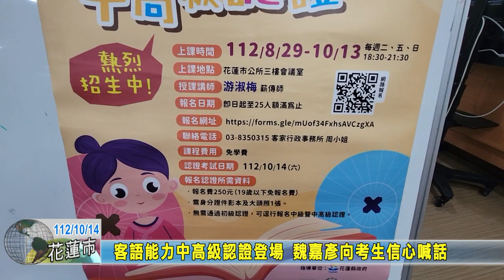20231014 06 客語能力中高級認證登場 魏嘉彥向考生信心喊話